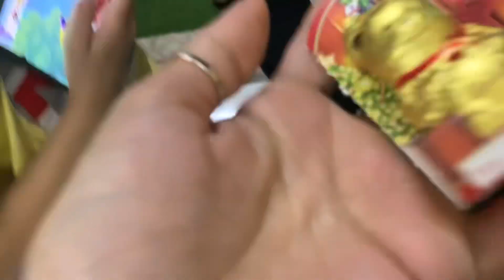Afham ne shirt phaar di / 14 Roza / Dubai daily vlogger / Vlog-470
Afham ne aaj bohat pareshan kiya hay... shirt hi phaar di 😫